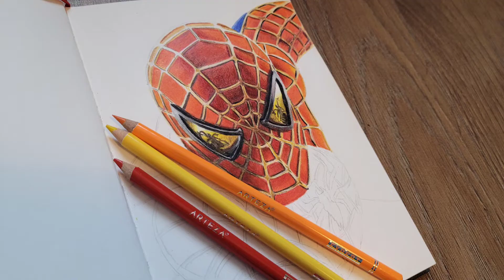Nearly There! | Raimi Spiderman | How To Draw | Part 5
Part 5 of me colouring in Spiderman from the Sam Raimi movies. Tobey Maguire's version of the webhead is the most popular and my favourite, so this one means a lot.

I'm colouring this picture with my Arteza Expert Coloured Pencils. Follow this link to see what else they have in stock.

As well as being great for your art, any purchases made through this link will help my channel out loads, thanks.

A big one this week. I think I'll speed the footage up more like this from now on to give my viewers more great content. I do respect your time.